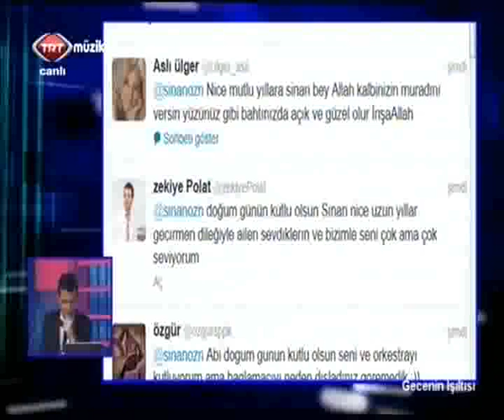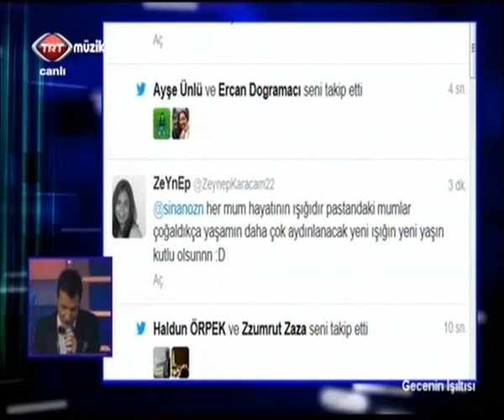Sinan Ozen - Gecenin Isiltisi 01.03.2013 ( dogum gunune ozel )